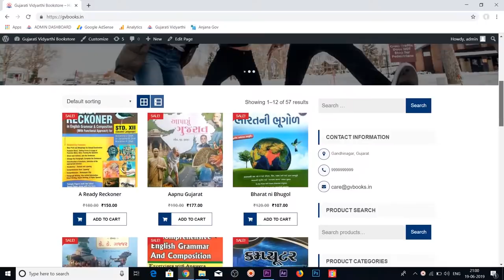Nirmal Gogara - Assistant Commissioner - GPSC Strategy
For more about strategy of competitive exam visit this website and get material suggestions by toppers